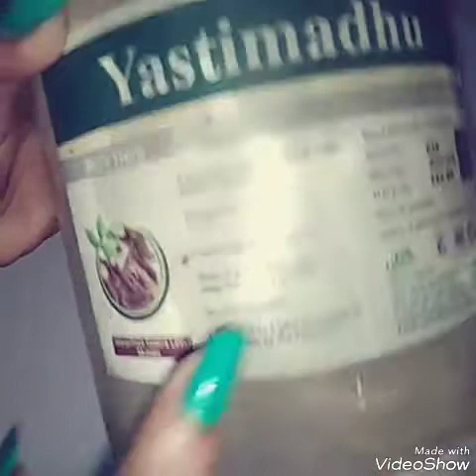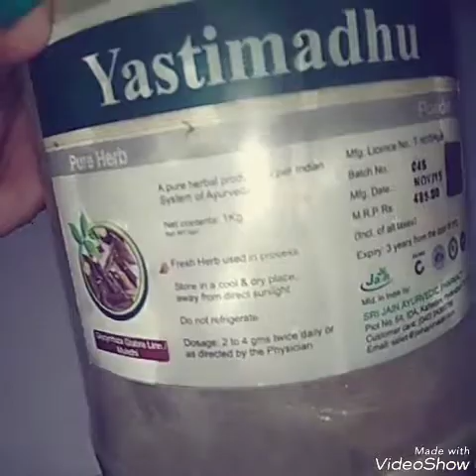Face wash - DIY all natural for clear ,spotless skin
1. olifair night cream

2.skinlite cream review

3. melacare cream review